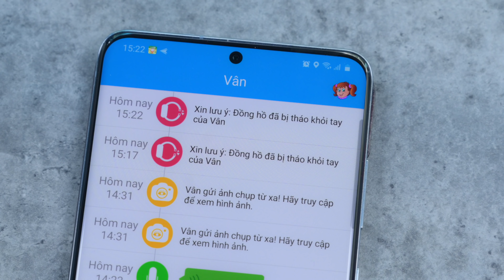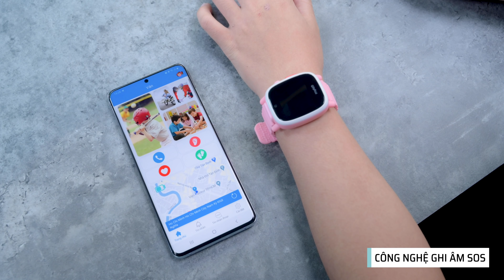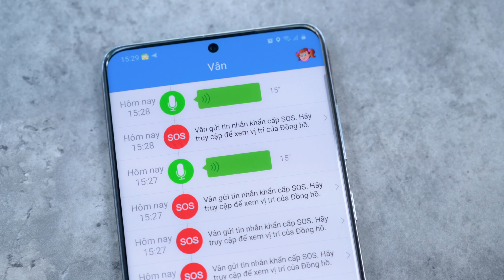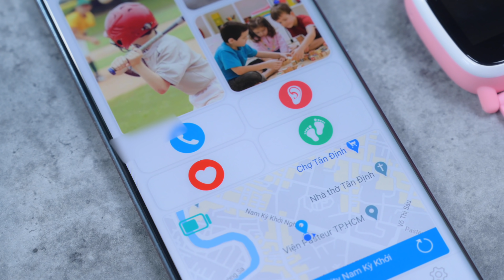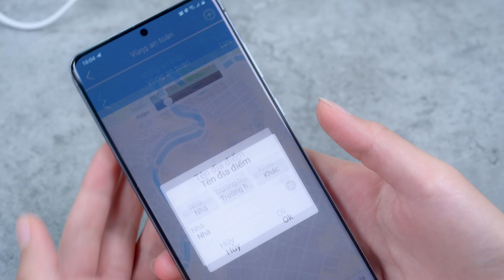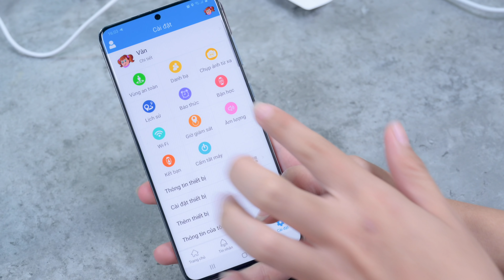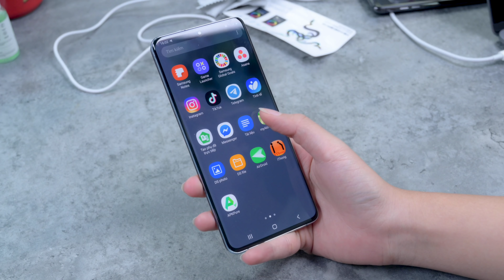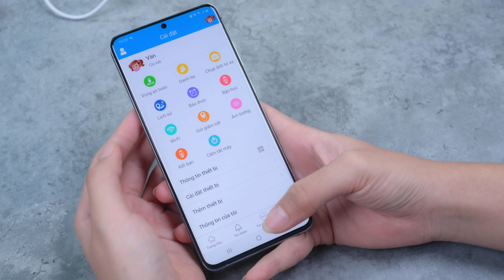Đồng hồ thông minh myAlo KidsPhone KS72C